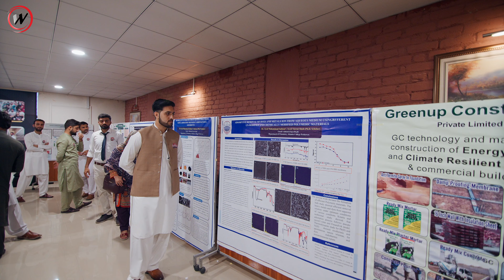NWGH | World Environment Day - 8th June, 2024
On June 6th, NWGH celebrated World Environment Day to promote environmental safety and preservation. Hosted by Ms. Fakhria Wahid, OHS&E Officer at NWGH, the event featured expert speeches and eco-friendly product displays. Dr. Zia Ur Rehman, CEO of NWGH, stressed the need to stop unsustainable practices. Mr. Mehran Hayat outlined the hospital's sustainability efforts. Dr. Zahid Rauf highlighted the role of medicinal plants in healthcare. Mr. Khurram Saeed discussed climate change and biodiversity. Dr. Shafiq Ur Rehman emphasized the threats to biodiversity and the declining water table, calling for collective action.